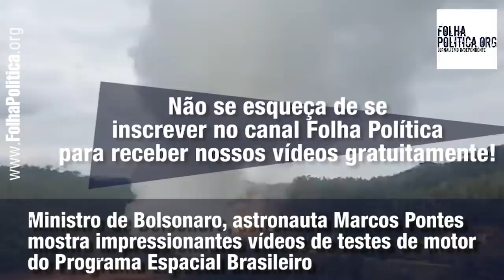Ministro de Bolsonaro, astronauta Marcos Pontes mostra impressionantes vídeos de testes de motor...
Ministro de Bolsonaro, astronauta Marcos Pontes mostra impressionantes vídeos de testes de motor do Programa Espacial Brasileiro

O ministro da Ciência, Tecnologia e Inovações (MCTI), Marcos Pontes, mostrou imagens do teste do motor S50, em São José dos Campos. O teste do motor, realizado em terra, é considerado um passo importante para o Programa Espacial Brasileiro, que agora vai avançar na construção do seu Veículo Lançador de Microssatélites (VLM) e no VS-50.

O ministro disse:

ORGULHO!
O teste aconteceu com 100% de sucesso na área operacional da Usina Coronel Abner (UCA), em São José dos Campos (SP)
Trata-se de um projeto 100% nacional, com financiamento do Ministério da Ciência, Tecnologia e Inovações - MCTI por meio de sua autarquia vinculada, a Agência Espacial Brasileira - AEB e de sua empresa pública. A empresa Avibras - Indústria Aeroespacial S/A é responsável pela execução do projeto.
A Força Aérea Brasileira - FAB, por meio do DCTA - Departamento de Ciência e Tecnologia Aeroespacial (DCTA) e da equipe técnica do Instituto de Aeronáutica e Espaço - IAE , localizados em São José dos Campos (SP), promoveram nesta sexta-feira (01/10), o primeiro ensaio de Tiro em Banco do Motor-Foguete S50.
Este dia fica para a história do Brasil!!!
Grande Abraço Espacial
Confie na Ciência Brasileira

A Agência Espacial Brasileira também divulgou vídeos do momento do teste, com a comemoração dos cientistas, e comemorou: “Grande dia para o setor espacial brasileiro! O Brasil passa, oficialmente, para o próximo estágio em sua jornada ao espaço”.

A Agência explicou:

“O teste do S50, que aconteceu nesta sexta-feira (1º), em uma unidade do Instituto de Aeronáutica e Espaço (IAE), foi um sucesso. Os engenheiros presentes mostraram-se muito contentes com os resultados. Entre as várias autoridades presentes no teste, estavam o Ministro da Ciência, Tecnologia e Inovações (MCTI), Marcos Pontes, o Presidente da Agência Espacial Brasileira (AEB), Carlos Moura, o Diretor do Departamento de Ciência e Tecnologia Aeroespacial (DCTA), Major-Brigadeiro do Ar Hudson Costa Potiguara, o diretor do Instituto de Aeronáutica e Espaço (IAE), Brigadeiro do ar O`Donnell, e o Presidente da Associação das Indústrias Aeroespaciais do Brasil (AIAB), Julio Shidara.

Os testes em terra de queima do motor atingiram as expectativas e mostraram um excelente resultado. É um passo importante para o Programa Espacial Brasileiro, que agora vai avançar na construção do seu Veículo Lançador de Microssatélites (VLM) e no VS-50, veículo de sondagem financiado pela AEB, uma autarquia vinculada ao MCTI, e desenvolvido em conjunto pelo Instituto de Aeronáutica e Espaço (IAE) e pela Agência Espacial Alemã (DLR).

O motor já tinha passado por uma série de testes, mas agora ele foi realmente colocado à prova para testar sua resistência e desempenho. Ele funcionou perfeitamente durante o “tempo de queima do motor”, de cerca de 84 segundos. Para realizar o teste, o motor foi preso a um grande bloco de concreto e uma série de sensores que mediram o comportamento do S-50 durante todo o tempo.

“Os testes em terra da queima do motor são integrantes da bateria de testes antes do lançamento. Nestes testes, são verificadas curva de empuxo (queima do propelente), pressão, deformação, vibração e temperatura do motor”, disse o diretor de Gestão de Portfólio da AEB, Paulo Barros”.

A renda deste vídeo, que mostra uma conquista brasileira em um projeto financiado pelo governo federal, está sendo confiscada a mando do ministro Luís Felipe Salomão, do Tribunal Superior Eleitoral. O ministro mandou confiscar a renda de vários sites e canais conservadores, entre eles a Folha Política, sem distinção de conteúdos. A decisão do ministro, que visa impedir a atividade do jornalismo conservador independente, foi aplaudida pelo ministro do STF, Luís Roberto Barroso, presidente do TSE.

Se você apoia o trabalho da Folha Política e pode ajudar a impedir que o jornal seja fechado, doe qualquer valor através do Pix, utilizando o QR Code que está visível na tela, ou pelo código

Há quase 10 anos, a Folha Política vem mostrando os fatos da política brasileira e enfrentando a espiral do silêncio imposta pelo cartel midiático que quer o controle da informação.